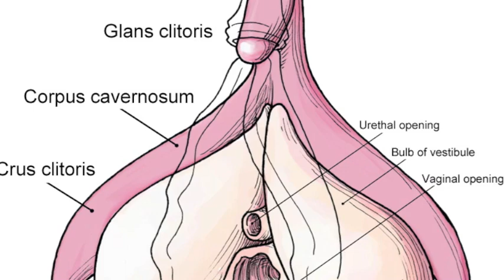Back Door Betties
Questions Asked: Do female bodies individuals (women) really like anal play?